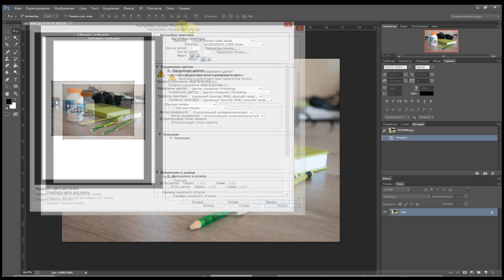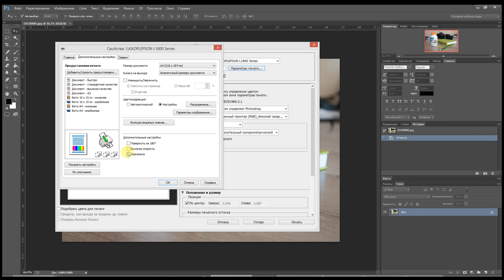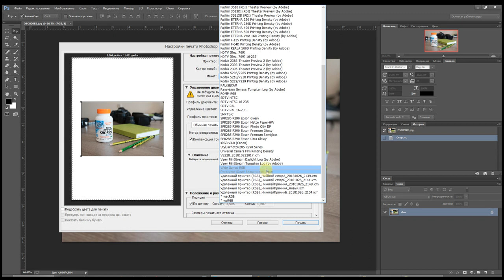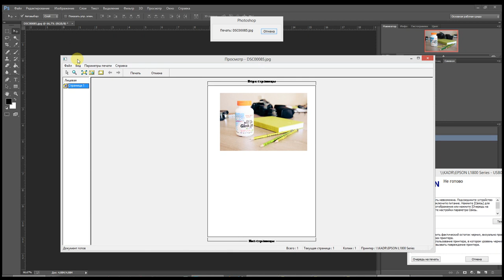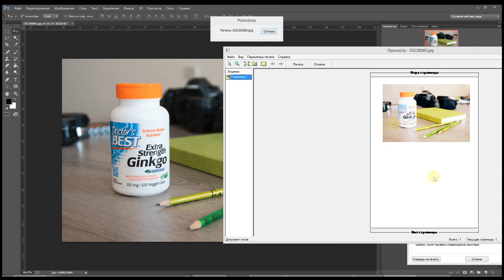Печать с профилем для планшетных принтеров